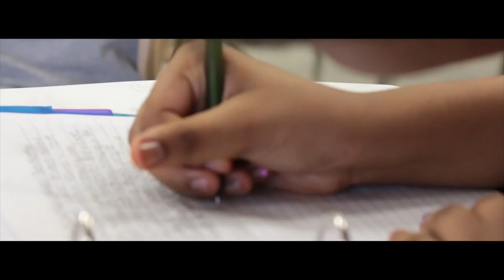CAMS Music Video fix